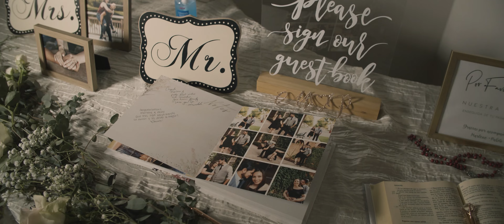Marlene & Pablo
Marlene and Pablo are Blessed to have the support and love of their friends and family! We hope you enjoy the recap of their day!